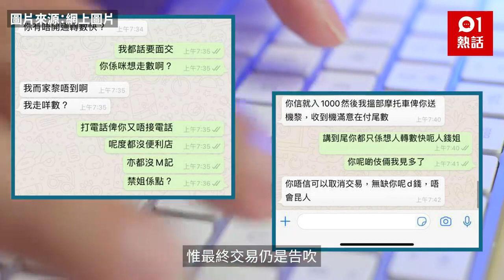PS5七折平賣？買家赴坪洲面交咁收場 網民列5大破綻｜01 熱話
最近有網民在facebook上分享有人開價2800元出售光碟版的PS5，買家表示有興趣購買時，賣家不斷要求以郵寄交收及預先過數，買家則堅持面交，更應要求於早上7時半前往坪州碼頭。